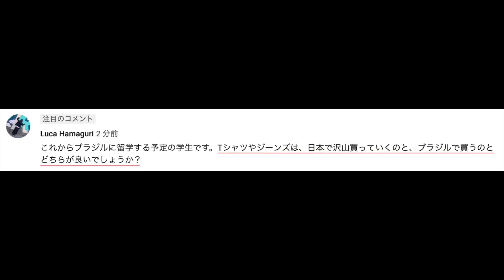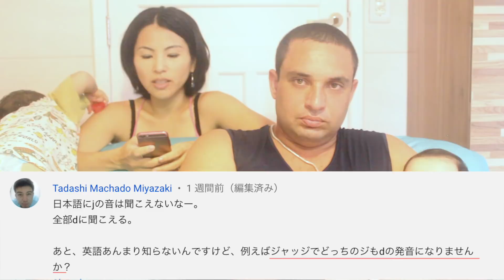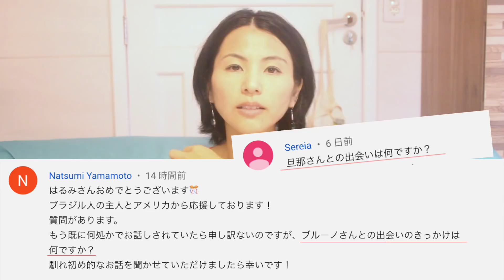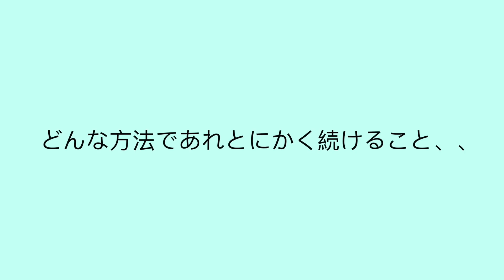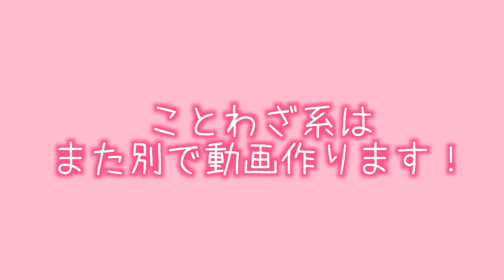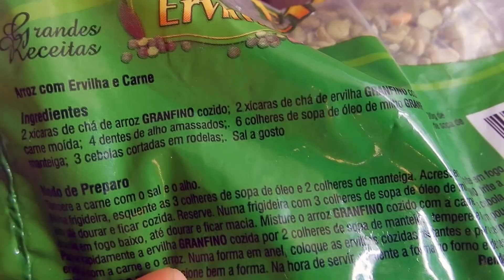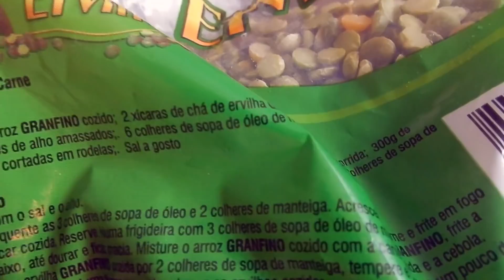国際結婚の決断の理由や娘の日本語力、ポルトガル語字幕を付けない理由、ブラジル料理レシピも！[Vlog#203]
以前動画で募集した質問と合わせてこれまでにいただいていた質問も織り交ぜて答えていきます。
もしまた何か質問があればお気軽にコメントください！
これからもどうぞよろしくお願いいたします。